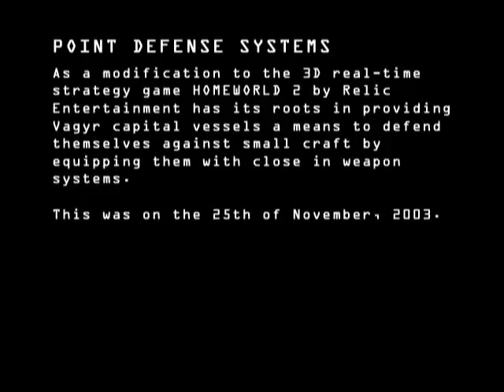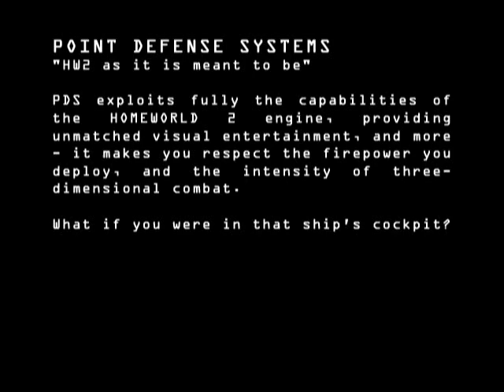Homeworld 2 Point Defense System mod Version 4.9 Trailer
This is one of the best trailers I have ever seen for the PDS ( point defence system ) mod and believe it needs its proper place on youtube.

After some requests ( and personal interest in this exact version of the mod ) and hours upon hours of searching the internet I believe I have found this mod in all its glory.

This link above is a link I found from one of the original sites associated with the HW2 PDS mod.

PLEASE NOTE: These mod files ARE NOT my uploads and therefore I CAN NOT confirm the authentic nature of the files listed above, The links found may or may not be the OFFICIAL PDS 4.9 mod files and until confirmed by my trials you are advised to take caution.

Due to Real life been unable to validate files but another keep HW2 player beat me to it and the report is that the mod is working and proper thanks TheKiller156.
Only update I can add is DON'T FORGET the target of the shortcut needs to be edited properly.

"So again your TARGET on the icon you use to launch the game should read something like this: "C:\Program Files(x86)\Sierra\Homeworld2\Bin\Release\Homeworld2.exe"(SPACEHERE)-overrideBigFile"
So just add a space then paste -overrideBigFile